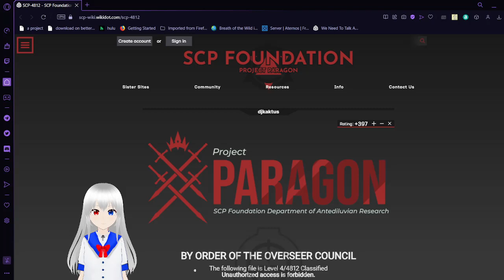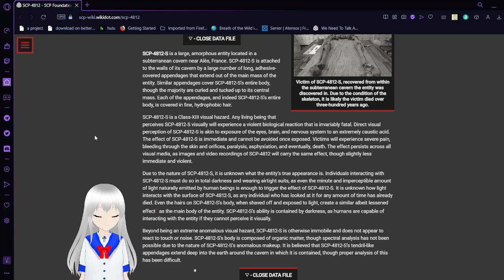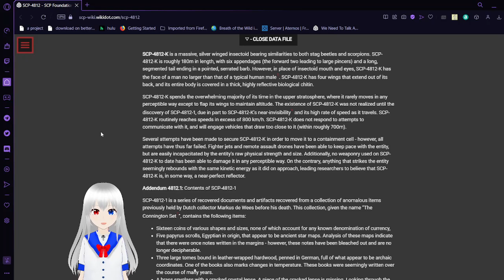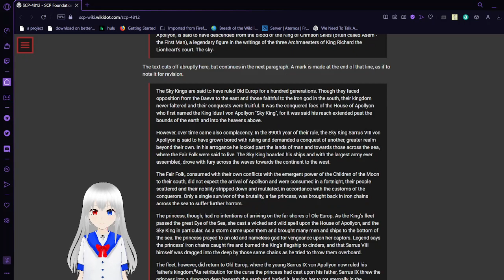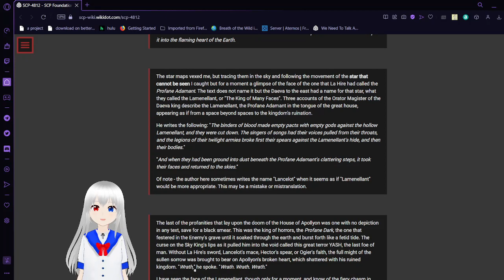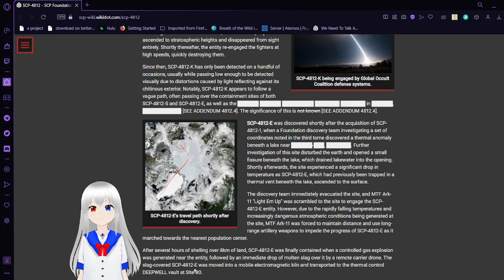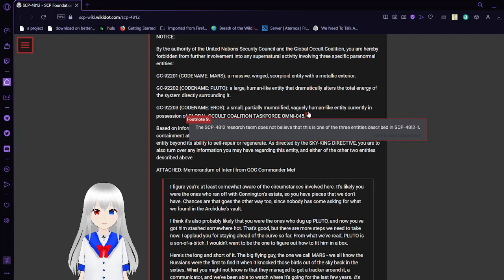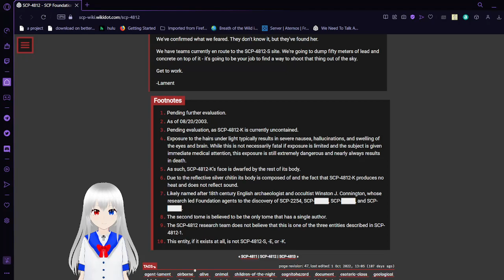Haku reads SCP 4812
the main profanities that apparently made humanity fall